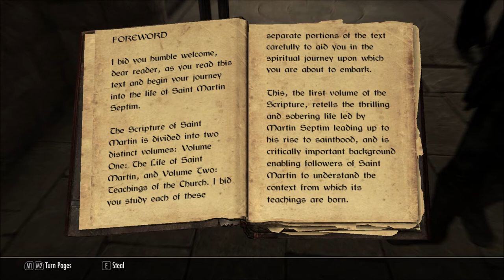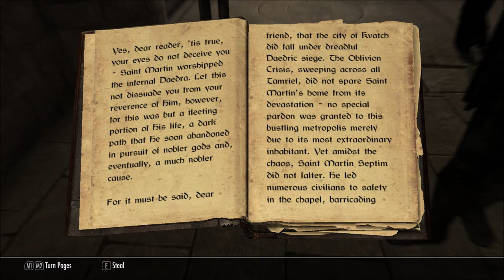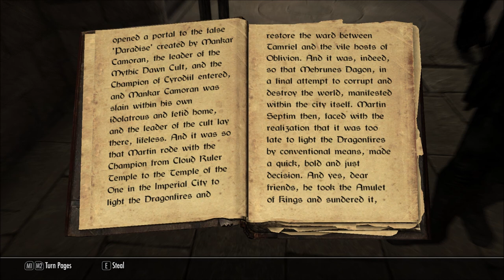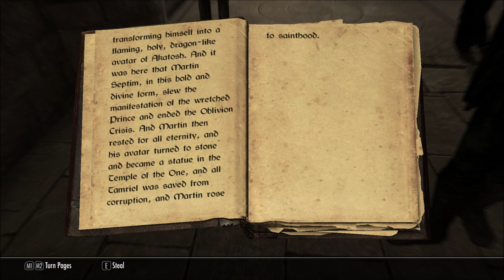Let's Read Scripture of Saint Martin, Volume 1 (Let's Read The Books of Beyond Skyrim, Book 41)